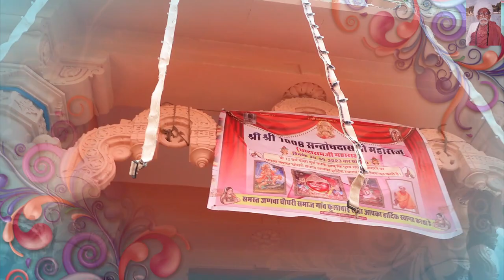श्री श्री 1008 श्री संतोष दास जी महाराज का आगमन पर फुलाबई खेडा मे भव्य स्वागत का आयोजन (भाग 1)